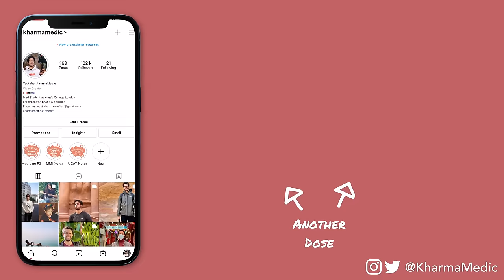REAL TIME study with me (no music): 1 HOUR Productive Power Session | KharmaMedic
👋🏻 Hey guys! Welcome to my power hour study with me video, best of luck with your studying 💡 Don't forget to go to get a 2-year plan plus a bonus gift with a big discount! It’s risk free with Nord’s 30 day money-back guarantee!
This is a study with me pomodoro except theres no break and it's a 1 hour power session - You can do it! I'm loving the studygram / studytube community because I really enjoy making study vlogs and your feedback has been so positive! 🧡
I am going to film a 12 hour study with me eventually I just need to get around to it 😂
I'll catch you in the next one, peace! ✌🏻

🎙 Podcast also Apple, Spotify & Google Podcasts!